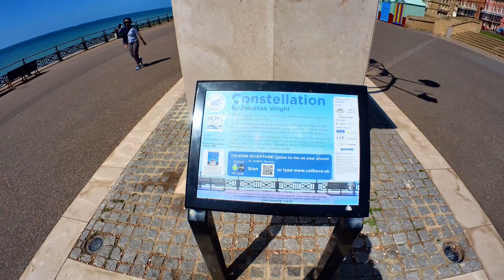UK Moments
Malta is well known for it’s crystal clear seas and it gets more than 300 days of sun a year. The Romans, the Arabs, the British and the French have all left their mark here. I'm an English expat and have been based in this sunny country with a multicultural heritage since 1999.

Malta is a wonderful archipelago centered in the Mediterranean Sea. Visit Malta's fascinating thousand-year-old fortresses, megalithic ruins, and Neolithic burial chambers. It's the ideal vacation spot all year round, with warm summers and cool winters.